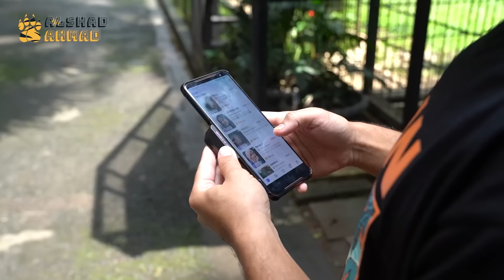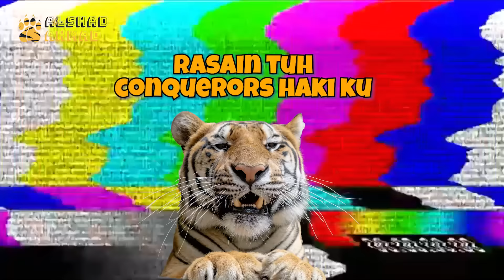TANBOY KUN MUKBANG LAWAN ESHAN JINORA ! SIAPAKAH PEMENANGNYA ?!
Klik link ini dan gas langsung mabar bareng cewek cantik dan cowok ganteng. Bisa sesi curhat juga bagi yang gak main game